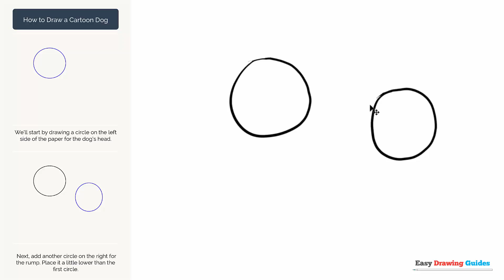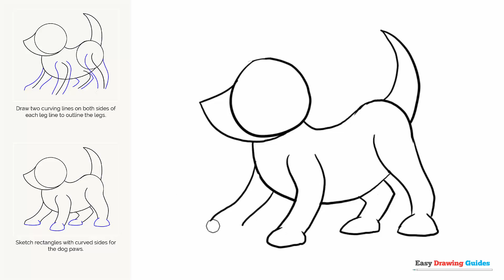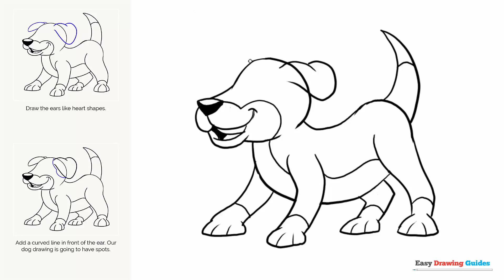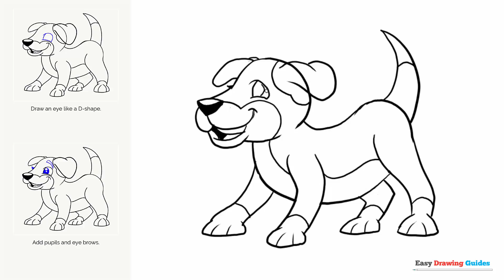How to Draw a Cartoon Dog - Easy Step-by-Step Drawing Tutorial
Learn to draw animals with easy step-by-step instructions.
Learn how to draw a dog with the step-by-step instructions.

You can find the illustrated 'How to Draw a Cartoon Dog' drawing guide with a downloadable PDF tutorial

In this drawing guide we will draw a cute cartoon puppy dog. If you'd like to draw an easier Simple Dog Drawing Tutorial, check the following video

You don't need any special pens or tools. A regular pencil, eraser, and paper are all you need.

Have fun!

If you liked this drawing tutorial, click the thumbs up icon to LIKE it.